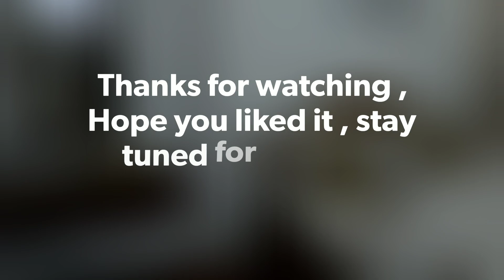Kathamandu vlog part -2 || Pashupatinath Temple